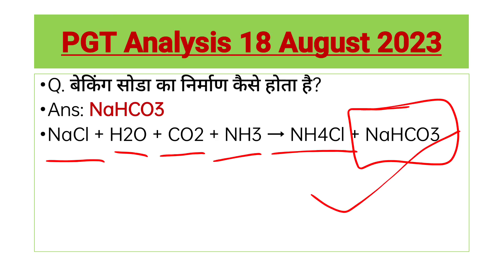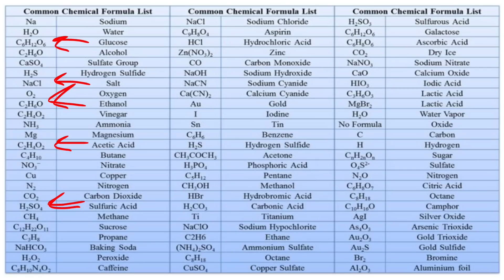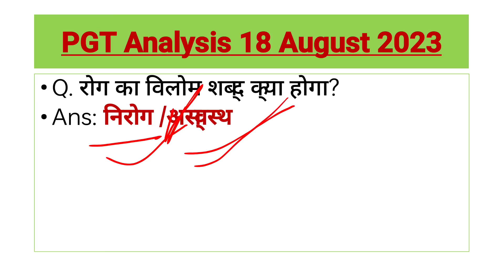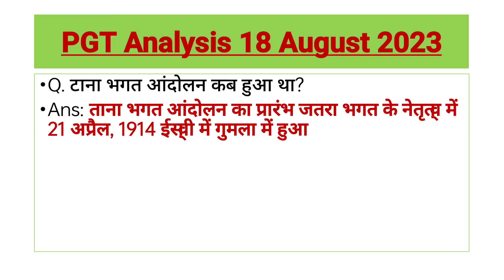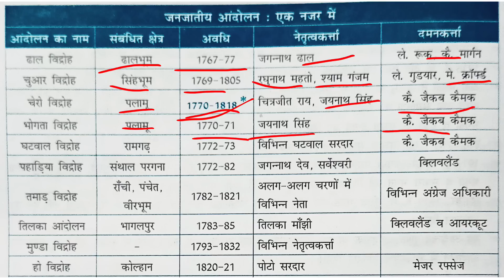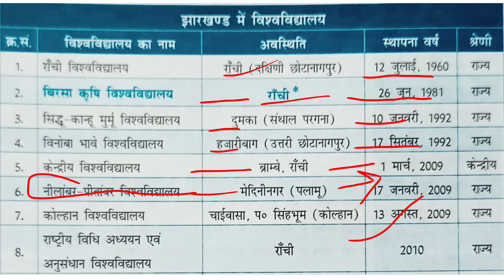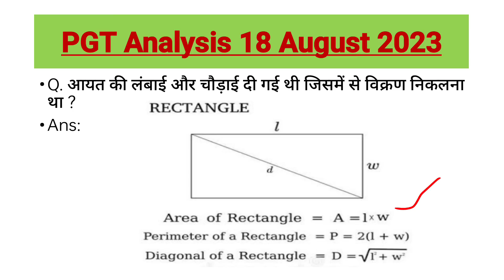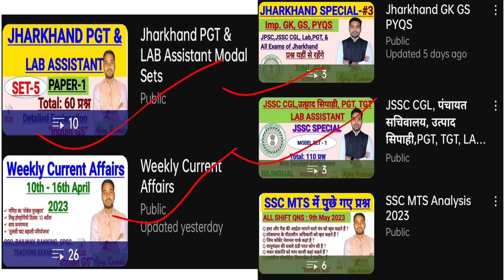Jharkhand PGT Analysis 18 August 2023 । Post Graduate Teacher Questions Analysis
Post graduate Teacher Questions Analysis
Jharkhand PGT Analysis 18 August 2023
PGT questions analysis